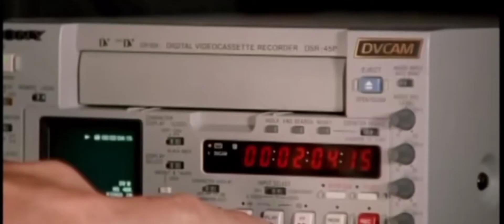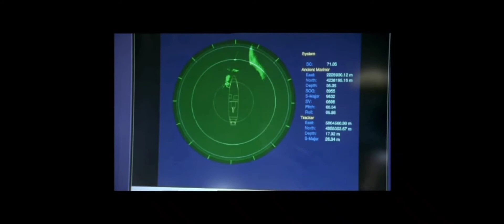Chased by sea Monsters - Episode 3 : To Hell ...And Back? ( Part 1)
The 2nd deadliest sea ever : The Jurassic

When : 155 million years ago
Hazards : Liopleurodon
                 Hybodus
                 Metriorhynchus
                 Leedsichthys

All clips and their rights that I use belong to BBC from the original Walking With Dinosaurs Trilogy. I just use tem for education and fun 🤠🦕🦖🦣.